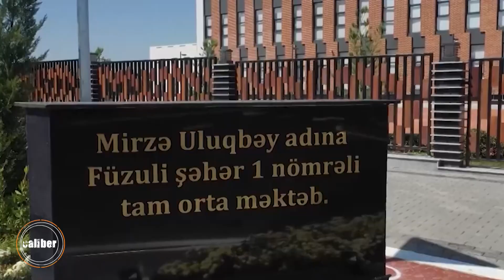Uzbek president’s visit to Azerbaijan: from Baku to Garabagh - Caliber News English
Uzbekistan’s President Shavkat Mirziyoyev & his Azerbaijani counterpart Ilham Aliyev visited on August 23 the liberated Fuzuli & Shusha cities of Azerbaijan in the country’s Garabagh region.

In Fuzuli, the presidents inaugurated a secondary school after prominent Uzbek statesman Mirza Ulugbek.

The school’s construction was funded by the government of Uzbekistan on the personal initiative of President Mirziyoyev. President Aliyev called it the “first gift” of a foreign state for Garabagh’s reconstruction